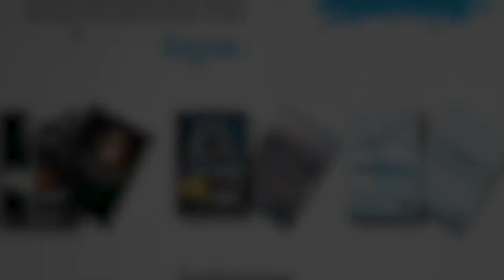បើចង់ជោគជ័យដូច Jack Ma តើអ្នកត្រូវរៀនអ្វីខ្លះ?